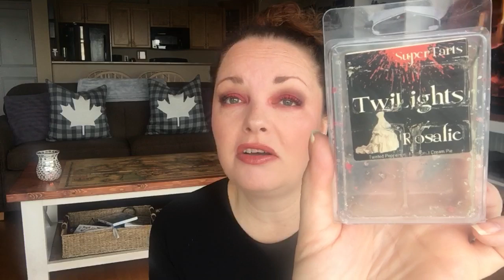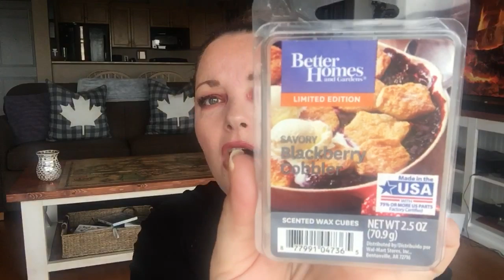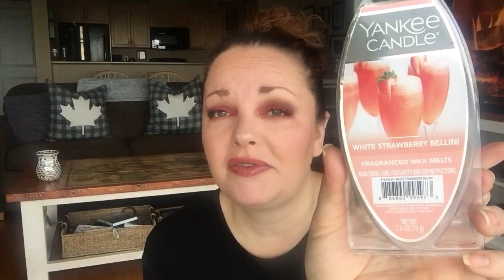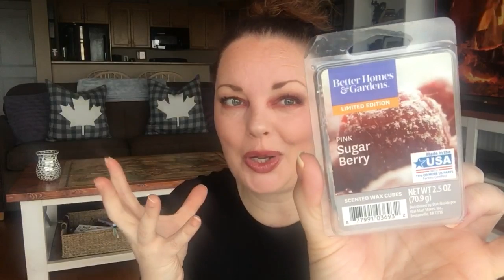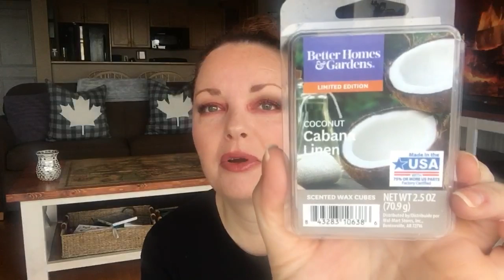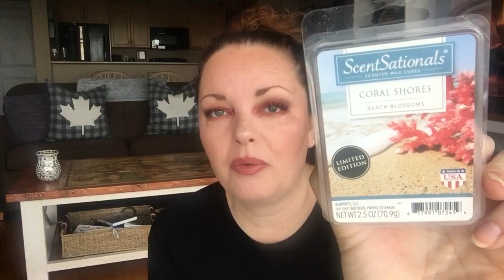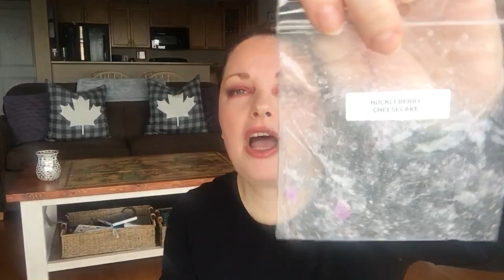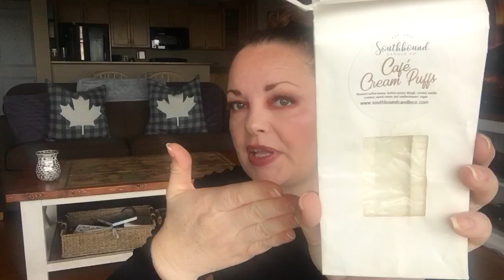WAX MELT EMTIES 2019 ~ PART 1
Hello everyone! Here is PART #1 of my wax melt empties from mid August, 2019 until December 31st, 2019. I put a pole up on my Instagram Stories and you guys voted to just pull from the bag rather than by vendor. It was a 56% to 44% win for the surprise!

TIME STAMP: 6:45
For when I stop jibber jabbering and actually start pulling wax melt empties lol

***Follow my fiancé (Nelson) and I on our adventures on his IG: adventure_submariner Give Nelson some love 💕

Mandala Melts

***Best Mattress I’ve every had!
Save $50 on the purchase of your Endy Mattress.

Snap Chat: CanadaKim1978
Nelson Instagram: adventure_submariner